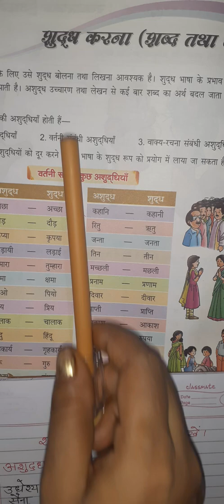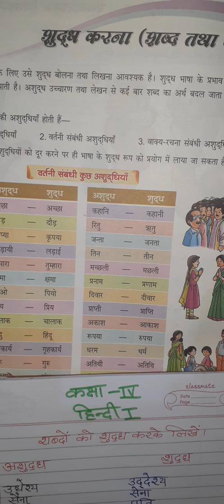Hindi1 Class4 28 09 2021